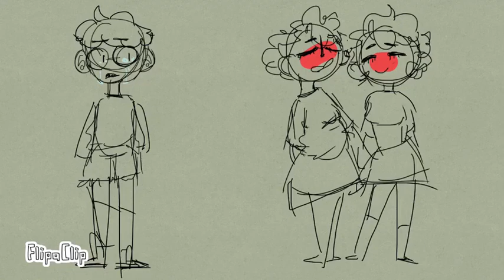If this can even be considered animation